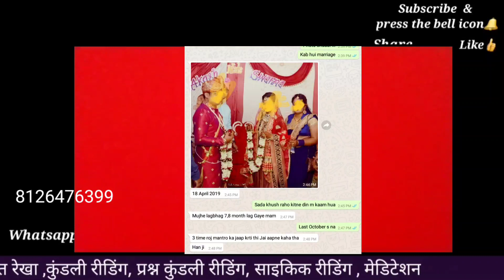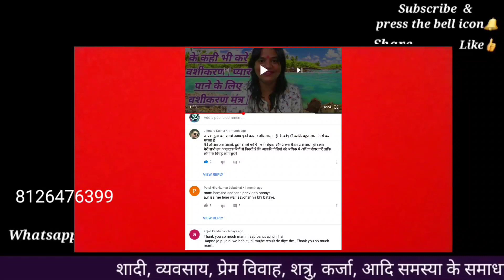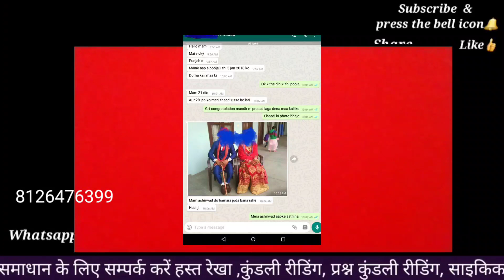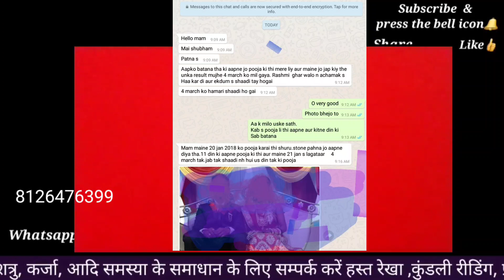माँ काली की गुप्त दिव्या पूजा जो माँगों वो मिलेगा प्रेमी से शादी करने का टोटका